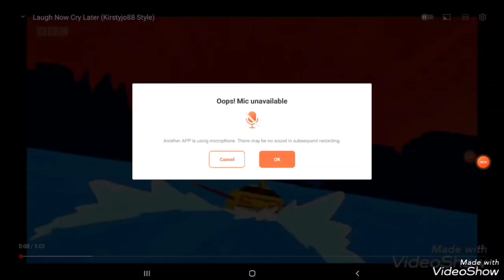Yes I'm A Mess (Kirstyjo88 Style)